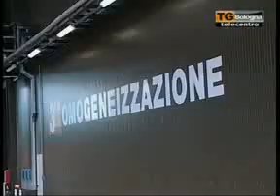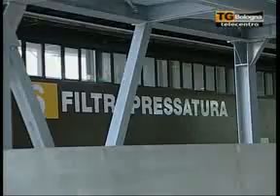23/04/2012 Telecentro - L'impianto di smaltimento fanghi Disidrat a Ravenna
Intervista Presidente Tommasi